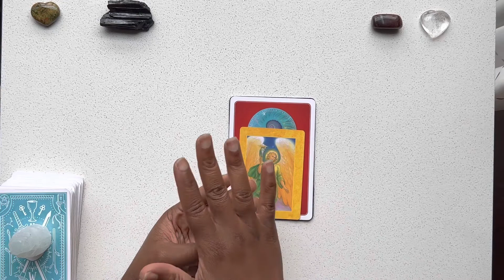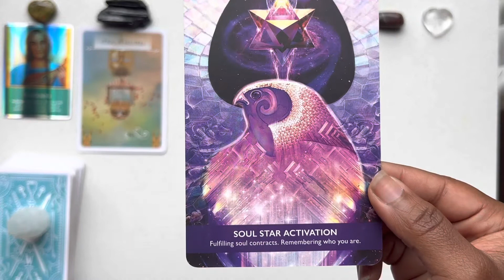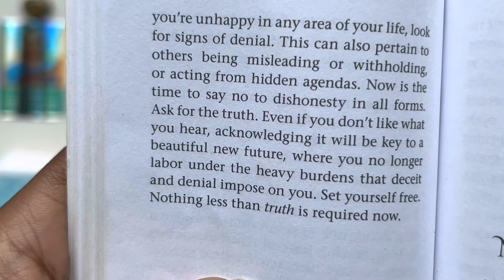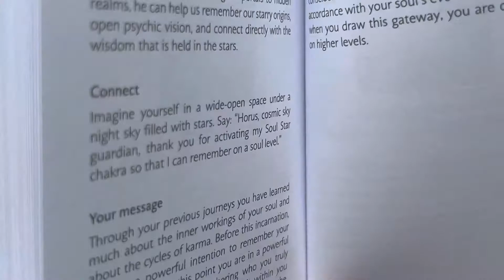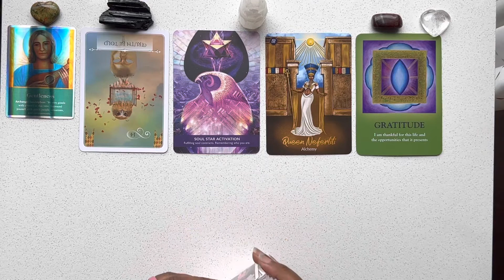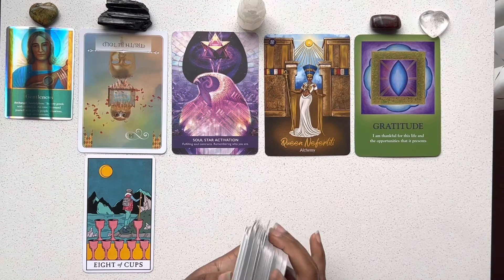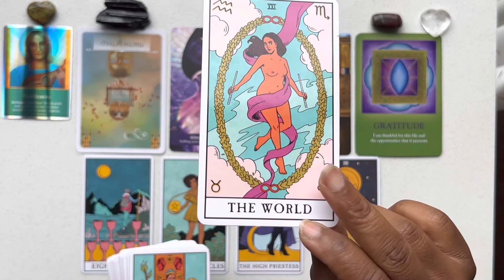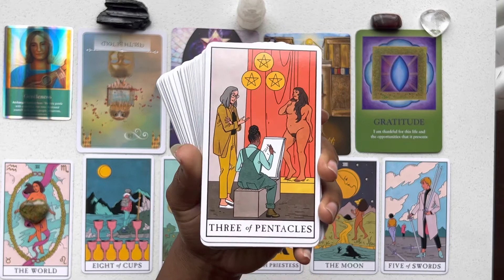Pisces August Tarot Predictions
♓️Pisces Sun, Moon, and Rising August 2022 Tarot Prediction ♓️

Watch videos for your Sun, Moon and Rising signs to get a more personalized overview of the month ahead.

It’s time to be the change that we want to see in the world 🌎✌🏾

🗓SCHEDULE A PRIVATE READING or COACHING SESSION🗓